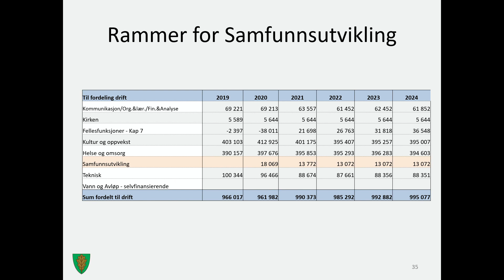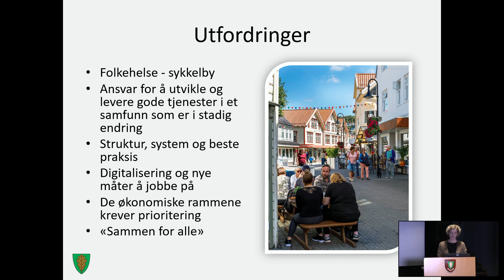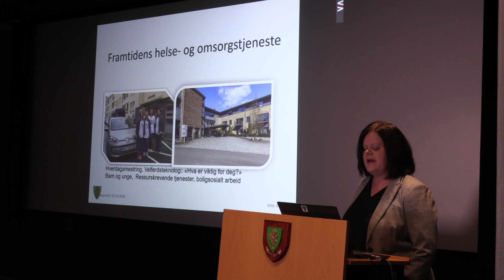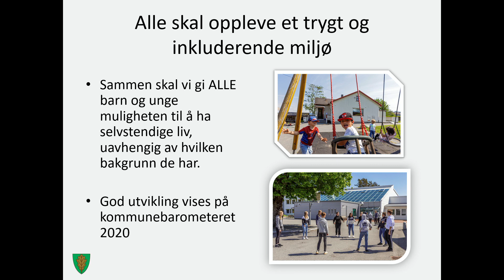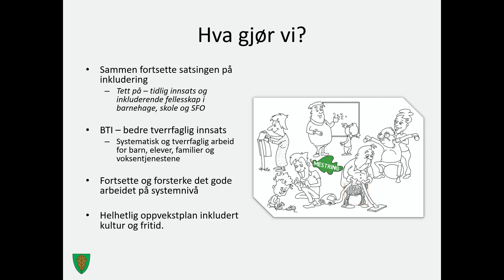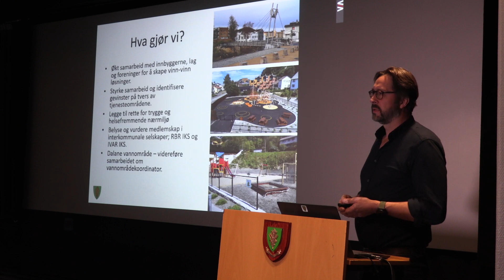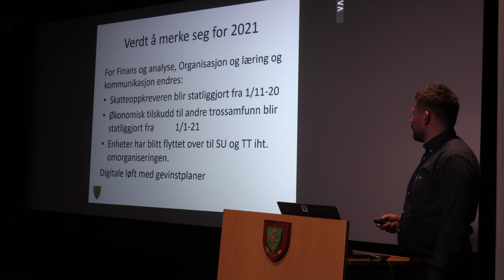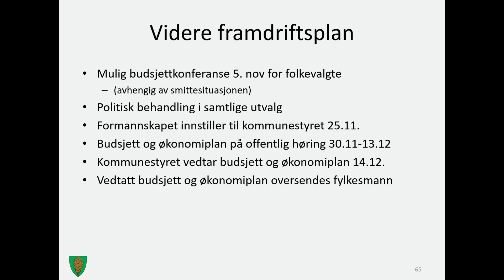Budsjett 2021 Økonomiplan 2021 - 2024 - Kommunalsjefenes presentasjoner : Eigersund kommune.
00:00 Samfunnsutvikling, Kjersti Søyland Bye
07:10 Helse og omsorg, Ingeborg Havsø
14:00 Skole og oppvekst, Eivind Galtvik
21:30 Teknisk, Jone Omdal
29:40 Organisasjon og læring, Arild Sandstøl
35:00 Avslutning, Gro anita Trøan